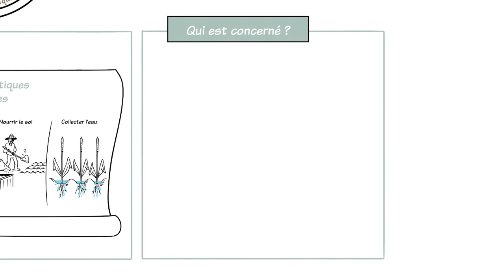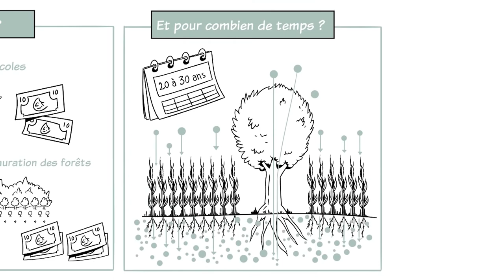4 por 1000, Suelo para la Seguridad Alimentaria y el Clima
Las actividades humanas emiten enormes cantidades de dióxido de carbono (CO2) a la atmósfera, potenciando el efecto invernadero y acelerando el cambio climático. Los suelos del mundo contienen de 2 a 3 veces más carbono que la atmósfera. El aumento de esta reserva de carbono en un 4 por 1000 (0,4%) al año en los primeros 30-40 centímetros del suelo detendría el aumento de la cantidad de CO2 en la atmósfera. Esto es lo que propone la iniciativa 4 por 1000, Suelo para la Seguridad Alimentaria y el Clima.